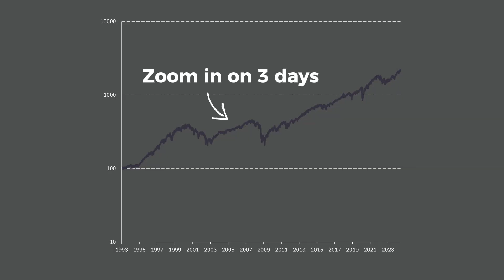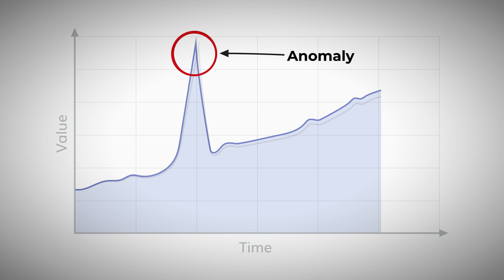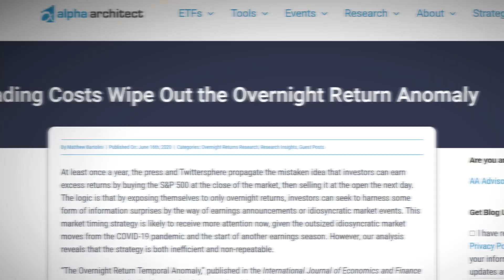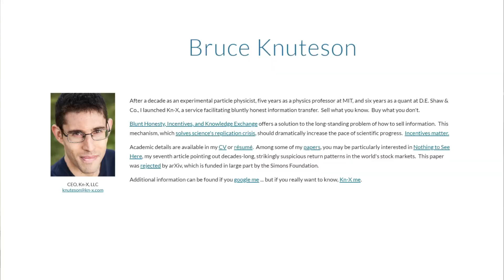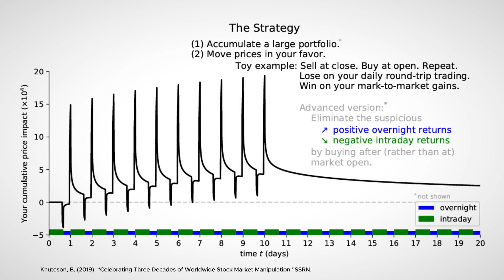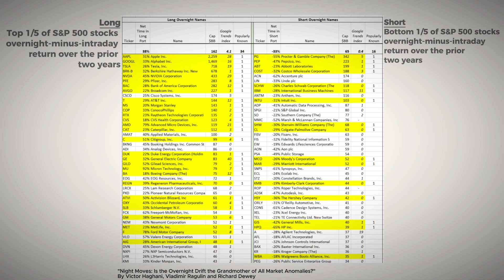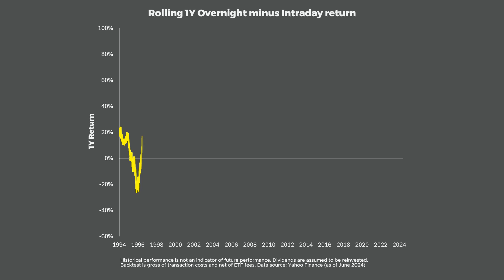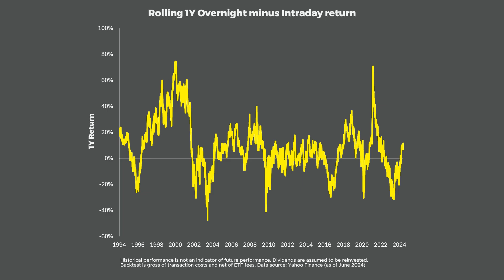The "Overnight Effect" Explained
I did a deep dive into a well documented phenomenom called the "overnight effect" or "intraday vs. overnight returns" and I will share all the important takeaways with you

⏰ Timecodes ⏰
00:00 Intro
00:35 Explanation
01:37 Risk & returns overnight
02:10 Earnings announcement impact
03:31 Market manipulation?
04:59 Individual vs. institutions
06:04 Why is it not traded away?
07:21 Conclusion

Research & articles mentioned

Return Differences between Trading and Non-Trading Hours: Like Night and Day
A tug of war: Overnight versus intraday expected returns (Journal of Financial Economics)
Night Moves: Is the Overnight Drift the Grandmother of All Market Anomalies? (ELM)